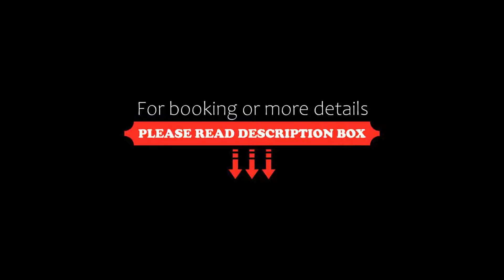Hotel Amayal, Puerto Iguazú, Argentina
About Property:
You're eligible for a Genius discount at Hotel Amayal! To save at this property, all you have to do is sign in.
Situated in Central Puerto Iguazú, in front of the bus station, Hotel Amayal has an outdoor swimming pool. This property is set a short distance from attractions such as Iguazu Casino and Selva Viva Park. The property provides a 24-hour front desk and free WiFi is available.
At the hotel, every r...
Property Type: Hotel
Address: Avenida Misiónes 28, 3370 Puerto Iguazú, Argentina
Searching For
1. Hotel Amayal - Puerto Iguazú - Argentina
2. Hotel Amayal - Puerto Iguazú - Argentina Address
3. Hotel Amayal - Puerto Iguazú - Argentina Rooms
4. Hotel Amayal - Puerto Iguazú - Argentina Amenities
5. Hotel Amayal - Puerto Iguazú - Argentina Offers and Deals
Audio Credit:
Track Title: Blank Slate
Artist: VYEN